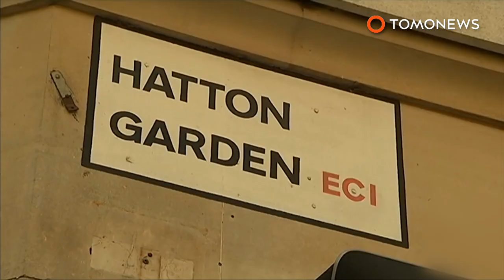Man survives 5 days at bottom of 50-foot well after being abducted - TomoNews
CENTRAL JAVA, INDONESIA — A 57-year-old man in Indonesia has been pulled bruised but alive from a well after spending five harrowing days at the bottom of the thing.

Ramadin says he was abducted on March 27 by two men who robbed him and later dumped him in the well to dispose of the only witness.

Ramadin’s bizarre story begins during a night drive back to his town in central Java.
The route took him along a toll road.

After passing through the toll gate, two strange men appeared and made him stop his car.  The forcibly took him from the car and manhandled him into theirs.

Inside the car, Ramadin says he was brutally beaten before passing out.

He believes he was then robbed before being dumped in the well, not far from the site of his kidnapping.

Ramadin says he woke the next day and learned of his fate. He tried to make an S.O.S. call to his family, but couldn’t get a signal from the bottom of the 50-foot deep well.

After surviving in agony for five days, a villager out gardening heard his calls and sent for help.

With only a broken left foot and abrasions to his body, Ramadin came out of the ordeal pretty well.

But his story is a bit odd. If Ramadin was robbed, why didn’t the thieves take his phone? Police are still investigating.